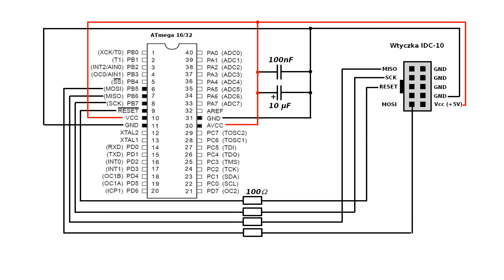[AVR 001] Jak podłączyć mikrokontroler AVR do programatora?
Dokładny opis jak podłączyć mikrokontroler AVR do programatora, na przykładzie ATmega16. Pełny schemat na końcu filmu: 12:22